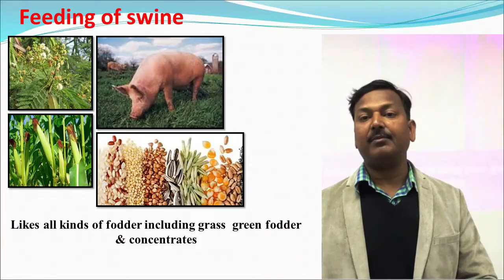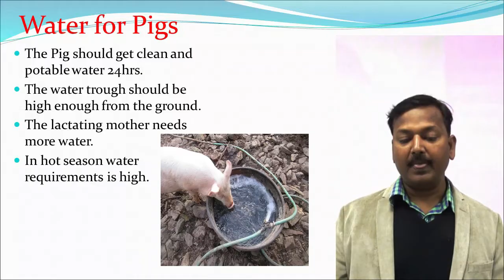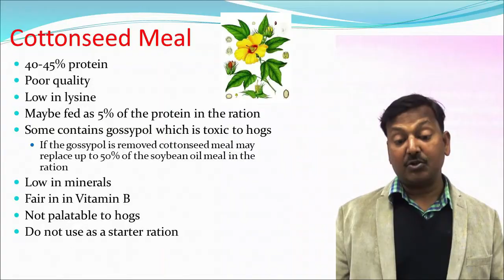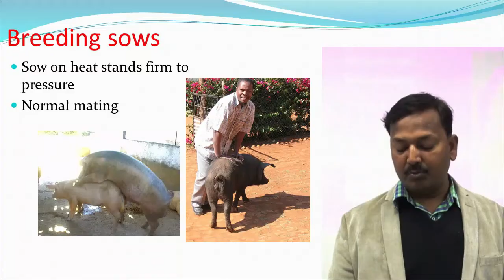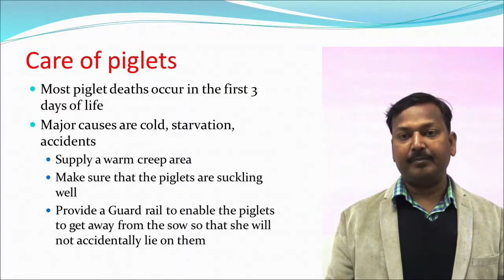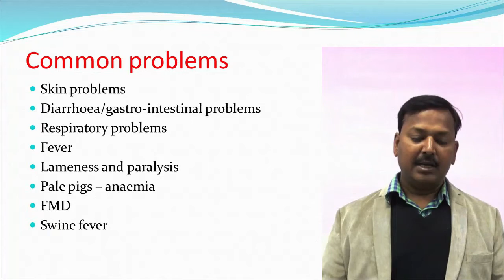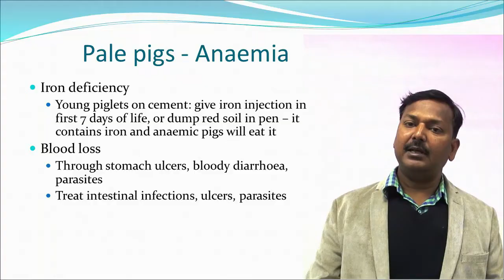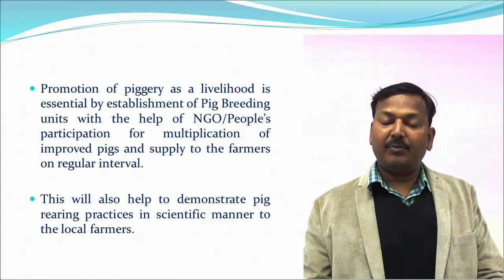SUSTAINABLE PIG PROD IN JHARKHAND PART II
Welcome to the official youtube channel of Birsa Agricultural University, Ranchi
Topic: Pig Farming in Jharkhand
Course: RAWE
Lecturer: Dr. Ravindra Kumar, Ranchi Veterinary College
Semester: VII
Batch: